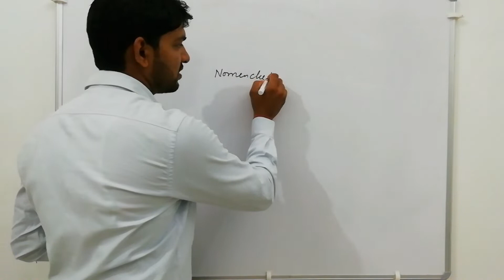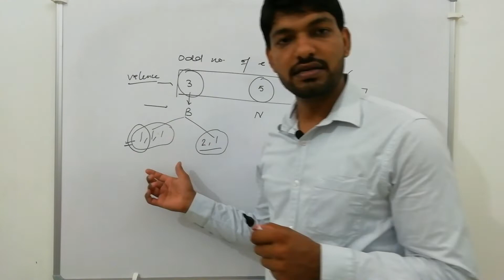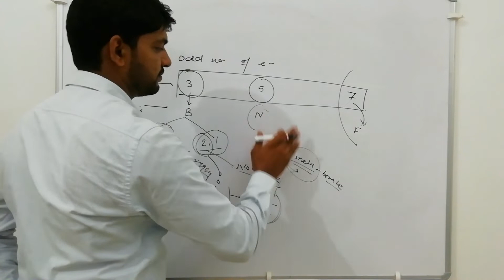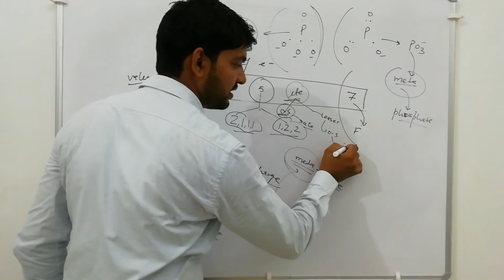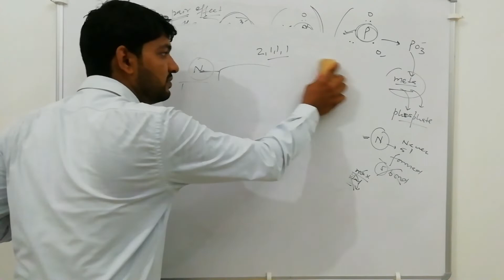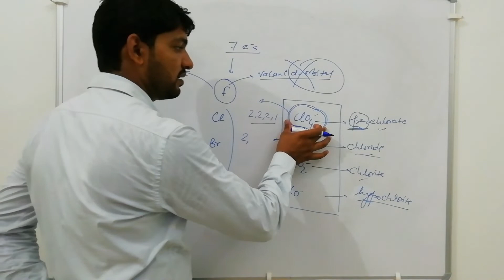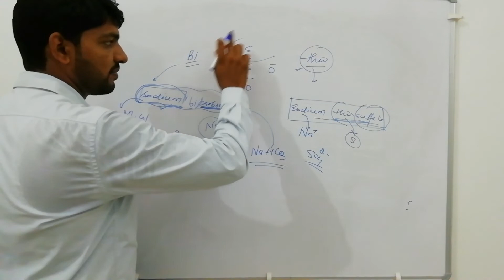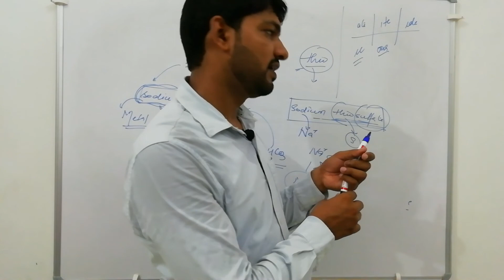Inorganic Chemistry basic nomencluture |Part-3 |for IIT-JEE , IIT-JAM NET-GATE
Hello Everyone!!
Here we come with our new video of Chemistry. In this video we are going to learn general and basic concepts of Inorganic Chemistry. We'll discuss Nomenclature of different compounds Second part. In the earlier video we have discussed about the nomencluture of compounds first part. For watching the previous videos click on the links given below👇👇👇👇

Some of the important playlists are given below:-

If you have any queries or you want to attempt short quizzes then must follow us on:-